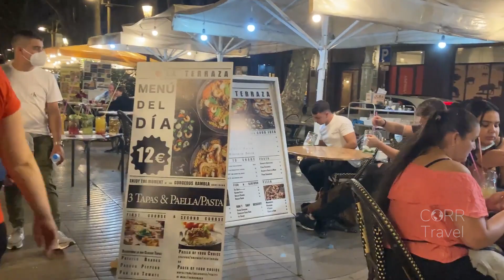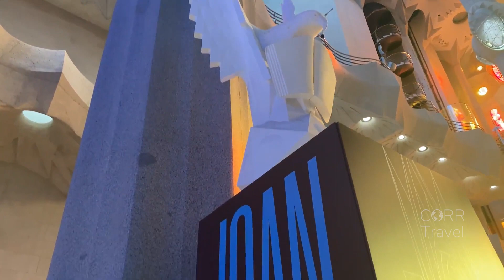5 MUST DOs in Barcelona 🇪🇸 for Barcelona First Time Visit | Spain Solo Travel Over 50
Here are 5 MUST DOs in Barcelona on a Barcelona first time visit for an epic Barcelona travel. They are even great for what to do alone in Barcelona if on a Barcelona solo trip!

Want more help planning your first trip to Barcelona, like knowing more of the best things to do in Barcelona for first timers, where to stay in Barcelona, getting around Barcelona, dining tips, and more? See below for THE TOP Barcelona Spain Travel Guide video and MORE to plan a trip to Barcelona.

🇪🇸 SAVE TIME PLANNING - BARCELONA ITINERARIES 🇪🇸

🇪🇸 MORE BARCELONA & SPAIN VIDEOS & RESOURCES 🇪🇸

🇪🇸 BE PREPARED - BOOK BARCELONA IN ADVANCE! 🇪🇸

-- ACCESS BARCELONA MUST DOs –

🕍 Casa Milà (La Pedrera) Skip the Line w/ Audio Guide

-- MORE TOP BARCELONA ATTRACTIONS & TOURS –

-- TOP BARCELONA CITY CENTER ACCOMMODATIONS –

-- GET TO BARCELONA –

SUPPORT CORR TRAVEL AND STAY IN-THE-KNOW!

👍 Facebook & Instagram:  @corrtravel
🤝 Collaborate:  gwen [at] corrtravel [dot] com

WHY FOLLOW CORR TRAVEL?
I’ve been traveling solo internationally since 1995, so I kinda know what I’m talking about. 😉 I only promote travel guides and itineraries I created from my own travel. Straight up authentic travel over 50.

CHAPTERS:
00:00 Intro
00:28 Port Vell / Barceloneta
01:08 La Rambla
01:28 La Boqueria
01:56 La Padrera
02:24 La Segrada Familia